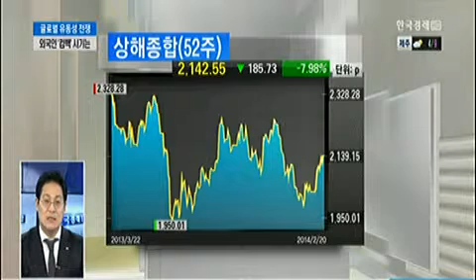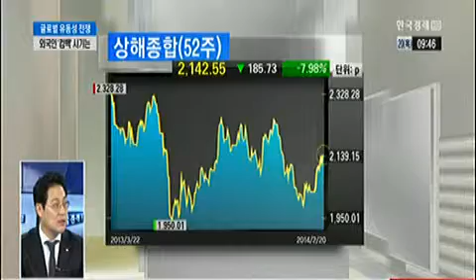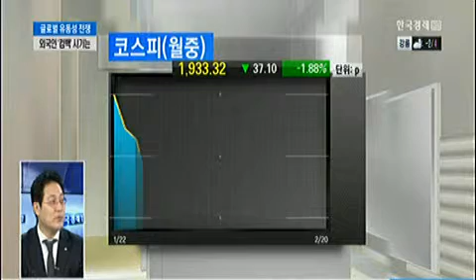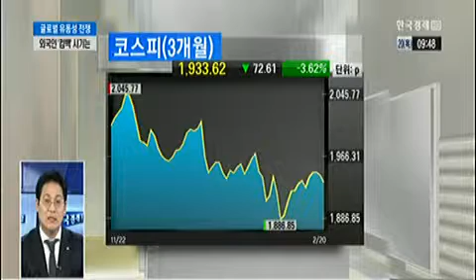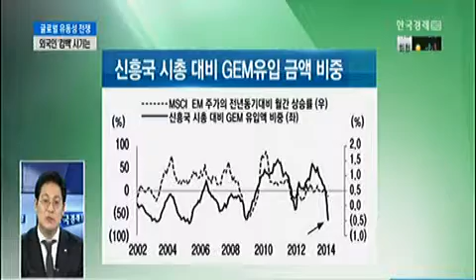전 세계 유동성 전쟁‥외국인 `컴백` 시기는_2014년 02월 20일